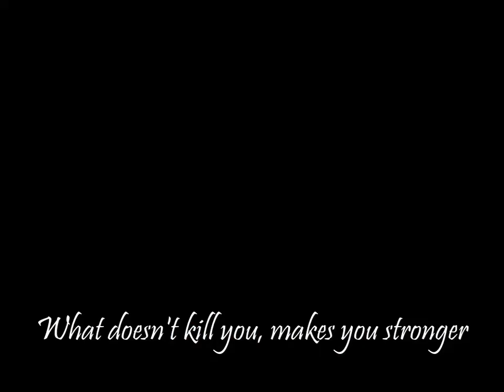Clovis sends a message after he was tortured in DDR Center by ex Amba boys. Listen